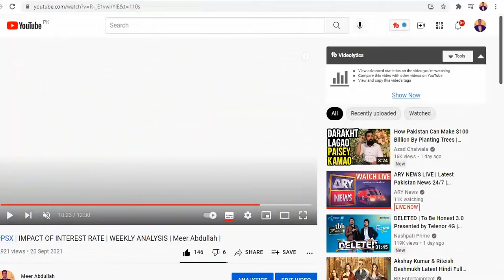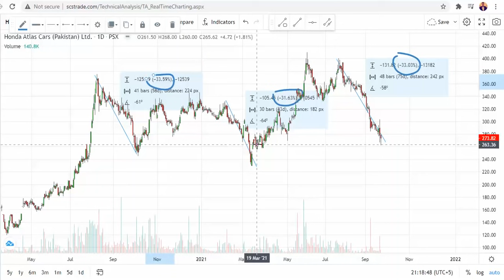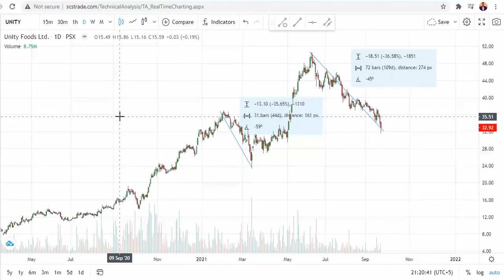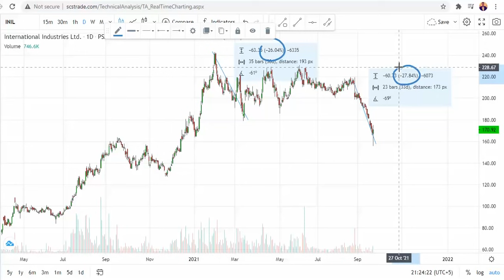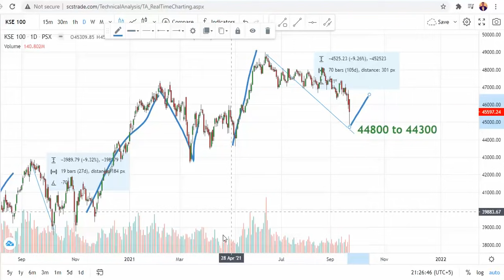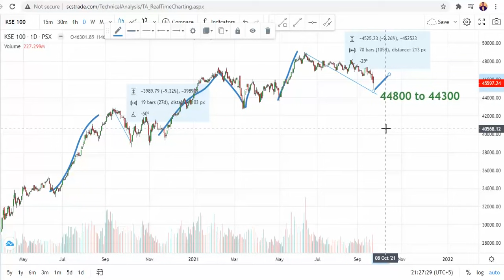PSX | Where should be possible bottom of market | Lets try to Evaluate | Meer Abdullah